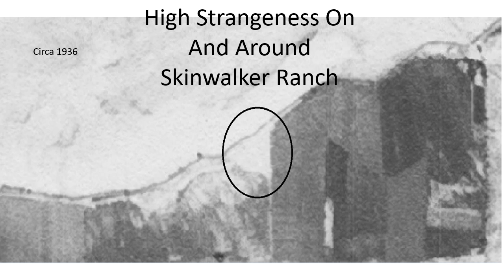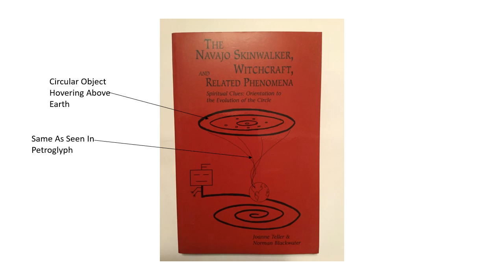Skinwalker Ranch Phenomena Seen And Recorded By The Ancient, Indigenous People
The ancient, Fremont Culture of Northeastern Utah, saw and experienced unexplainable phenomena in the past that matches what is taking place on and around Skinwalker Ranch. Watch as I discuss one specific petroglyph near Skinwalker Ranch showing this unexplainable event. Is the same thing continuing to happen directly above the triangle location of Skinwalker Ranch. Is energy below ground feeding a portal above the Uinta Basin, allowing for aerial phenomena to come and go? Can experiments be conducted that will cause the phenomena to interact with the controlled event?